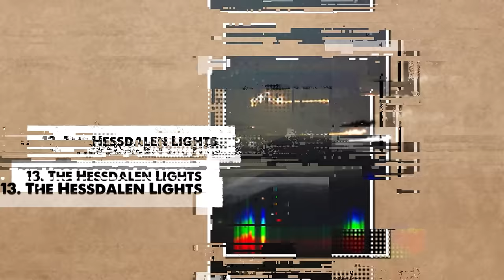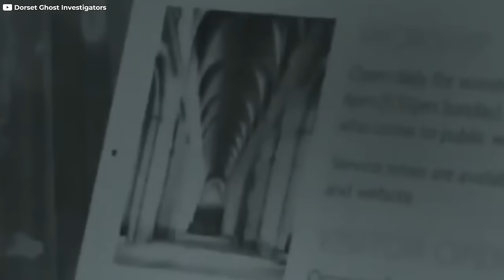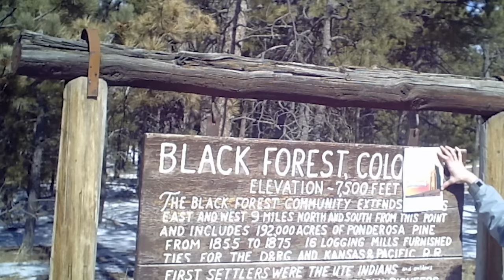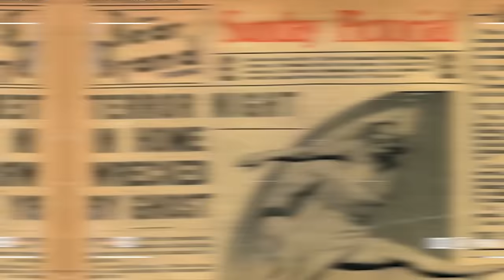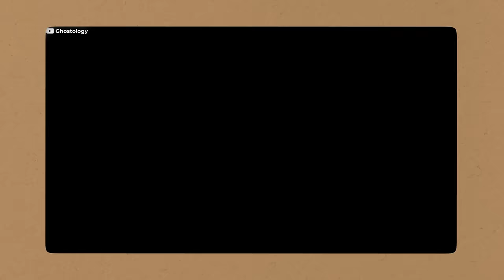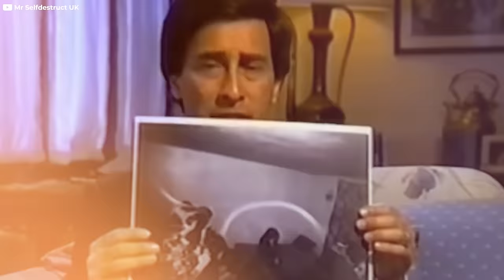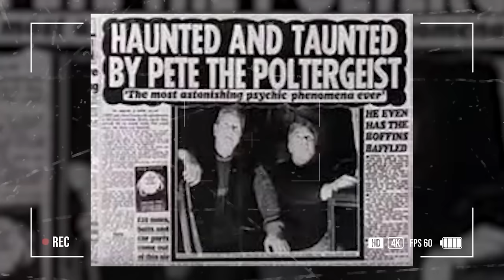Parents Set Up Camera in Daughter's Room, What They Found Next Left them in SHOCK!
In a world where virtually every moment can be captured on camera, there exists a vast repository of the peculiar, the unexplained, and the downright bizarre. From eerie apparitions lurking in the background of family photos to unidentified flying objects dancing across the night sky, the lens of a camera has preserved a tapestry of enigmatic moments that continue to confound and mystify. Welcome to the realm of the unexplained, where the mundane meets the inexplicable, and the click of a shutter can unveil the extraordinary lurking just beyond the frame.